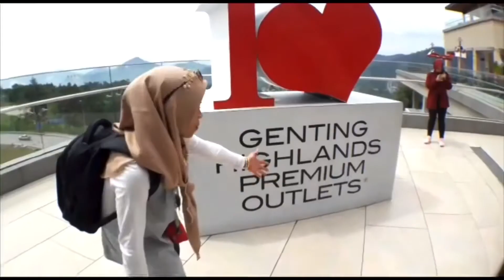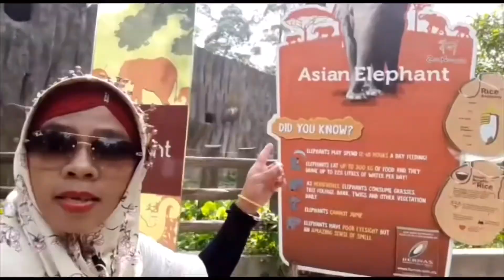TIENS REWARD,MOTOR SCOOPY,TRAVELING,BONUS“SEMUA UNTUK KELUARGA KU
Assallamualaikum semua salam sejahtera bagi yg beragama Lain Di VIDIO kali ini Nimas Ajak kalian semua untuk belajar Dari PERJUANGAN murid TERBAIK OneVision Beliau adalah Miss SRIHARYANTI,spd sepak terjang berjuang mendapatkan Reward Gratis  Dari Tiens Dari Aniversary 21 di Bali, Travel China ,Convention Jakarta ,motor SCOOPY
Reward local BBQ,Disney land,Ocean park Dan masih Banyak lagi bonus lain nya ,Penasaran khan yuk Toton Terus VIDIO nya

Trimakasih buat kalian semua Yang Sudah Nyempetin Nonton VIDIO nya JANGAN lupa like Comment jika kalian suka Share untuk Membagikan VIDIO ini Dan JANGAN lupa Subscribe Dan klik Tombol lonceng nya Agar kalian semua bisa terus update VIDIO terbaru Dari Nimas SholiChatin Trimakasih